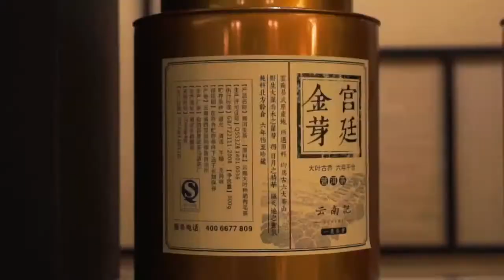JIA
Shangri-La Hotel, Jakarta introduces Jia – the new signature Chinese restaurant that adds to the hotel’s dining collection, taking the place of the restaurant formerly known as Shang Palace.

In Chinese, Jia (Jiǎ) means “first”. Much to the delight of diners, Jia serves as home to a line-up of delectable dim sums, sumptuous roasted fare and well-loved celebrated Chinese dishes.  The blend of classic Chinese cuisine and stylish presentation gives each dish a little twist, yet preserves its original recipe.

For further information and reservation: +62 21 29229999.